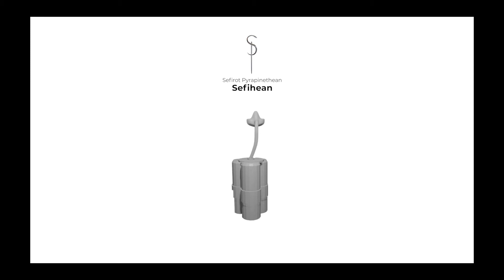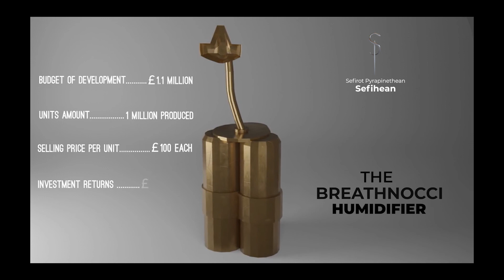Product Presentation Video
This video was made for a client, who wanted us to show, how this product can help the medical industry. Following their instruction, we made a video.